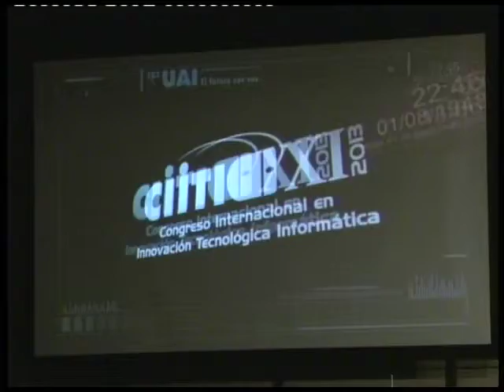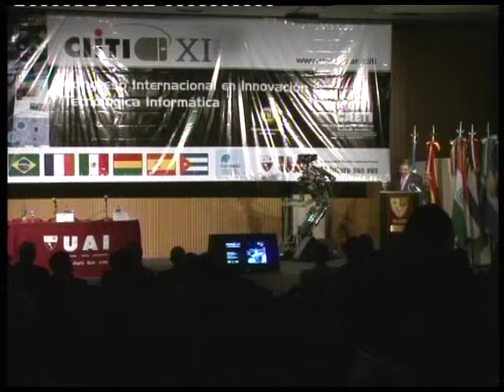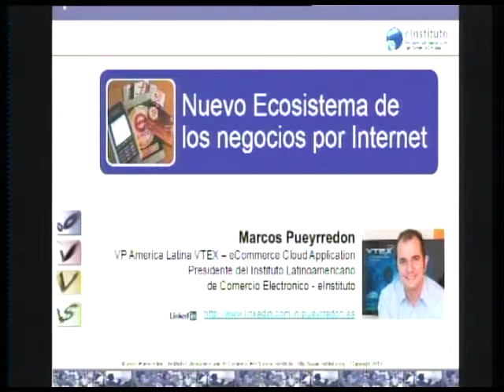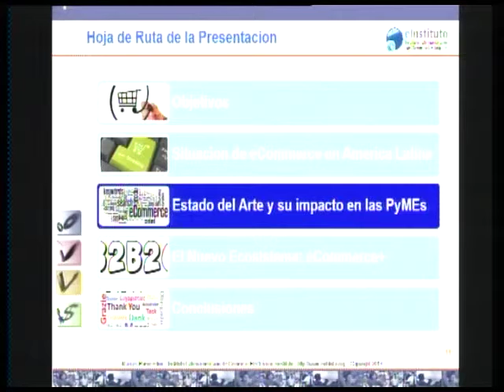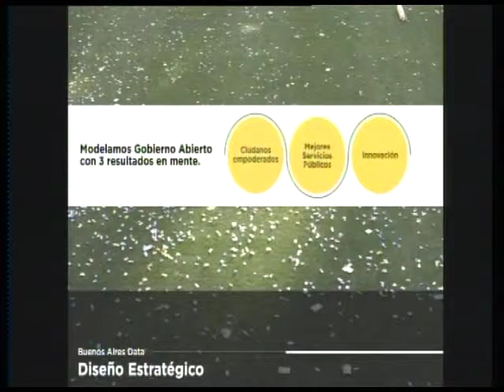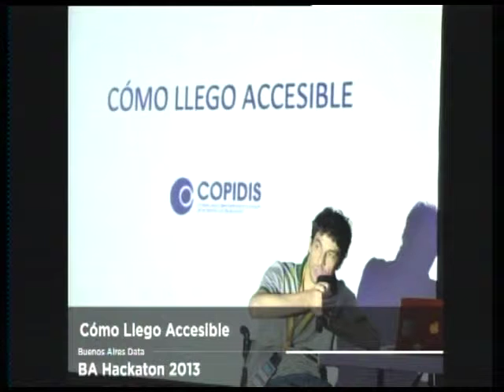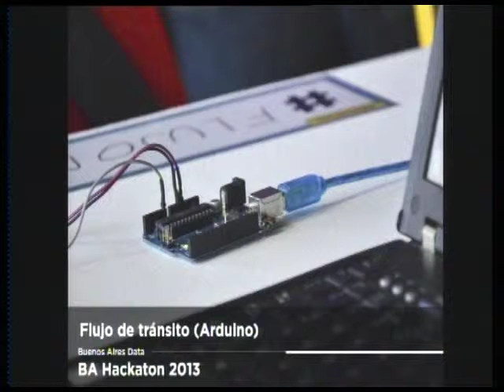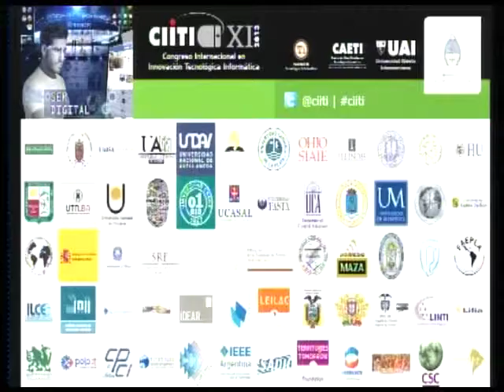CIITI 2013 Bloque 01